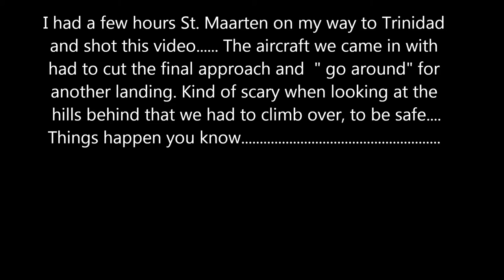Take off and landings in St. Maarten 22 Dececember 2013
Video from beach runway Princess Juliana International